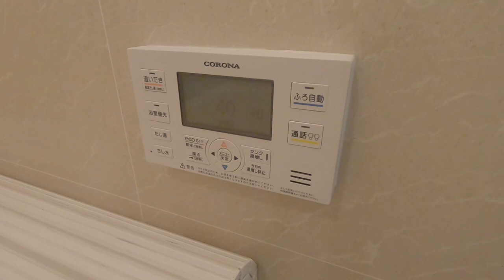【アイマークタワー】もんじゃストリート沿いに建つ高級分譲賃貸タワーマンションの内見動画です。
【アイマークタワー】賃貸内見動画です。
I MARK TOWER

賃料￥248,000管理費込み
2LDK 74.88㎡　13階部分
敷金2ヶ月　礼金1ヶ月
所在地 東京都中央区月島1-8-1
交通 有楽町線/大江戸線　月島駅　徒歩1分
構造 鉄筋コンクリート(RC) 地上32階地下2階

新しさと懐かしさが共存する街、中央区月島エリア「月島駅」徒歩1分にある32階建の高級分譲タワーマンション
【アイマークタワー】の内見動画です。都営大江戸線/東京メトロ有楽町線「月島駅」の2路線利用可能で都心へのアクセスが良好です。
分譲タワーマンションならではの共用施設が充実しておりホテルライクなフロントサービス、セレブリティサロン、レセプションルーム、ゲストルームなどがございます。
建物内には、美術書や写真集が並ぶアートスクエアや、お客様との語らいのスペースとして利用できるエグゼクティブサロンなどが用意されており、上質感あふれる佇まいです